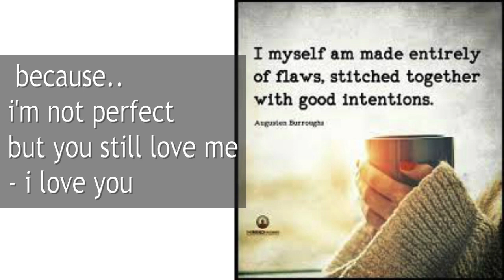Cancer September 18 - 22, 2017 ! plz share !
Cancer  Horoscopes ! September 18 - 22,  2017 from super cool & fun.. do do doooo ! Sonny Rosati !!!

Sonny's Astrology & Tarot Reading

Full Astrology Reading $229
Not all Astrology Readings are the same! Sonny is a professional astrologer who writes the weekly horoscopes for the Echo Newspapers in BC, Canada. His readings are in-depth, personal, and inspiring. Definitely not your everyday reading.. with your Full Astrology Reading you'll get:

1 hr in person Skype/FaceTime with Sonny
Ask as many questions as you like!
your Birth Chart, in-depth Kepler Birth Report, 3 Month Forecast

Relationship/Compatibility Reading (Astrology) $199
Ever wonder if the two of you are destined to be together.. or if you have a fated connection in the stars? Let Sonny look at your charts and find out what the planets really have to say about your relationship! With your Relationship/Compatibility Reading you'll get:

1 hr in person Skype/FaceTime with Sonny - Sonny looks at both of your charts and shows where there's love, attraction, and what's to be avoided to have a successful relationship
your Kepler Compatibility Report with Compatibility Scores!

Full Psychic Tarot Reading $129
Ever wonder what the Tarot cards have to say about your love life.. money.. or the current state of your life? Do you have questions about a specific situation that you're currently going through or you're about to encounter? Or maybe you're just curious about what the Tarot have to say to you in the moment.. Wether you have a pressing question or you're just curious.. let Sonny read your cards and see what they have to say! In this reading you get:

 45 min in person Skype/FaceTime Tarot Reading with Sonny

Readings by Video!!

Don't have the time for a one on one consultation with Sonny? No problem! Sonny has a number of different readings available for people on the go..!

Astrology by Video $129

Do you have questions about love, money, work, health.. or when it's your time to attract love and money but you don't have the time to sit with Sonny and ask your questions personally? Simply order Sonny's Astrology report by video and let Sonny answer your questions. In this package you'll get:

45 mins video reading from Sonny
ask up to 5 questions!

Full Tarot by Video $109
Curious to know what The Tarot Cards have to say about current situation? Do you have a big decision coming up and you're not sure which direction to choose? Let Sonny look at the Tarot Cards and see what they have to say! In this reading you'll get:

45 mins video reading from Sonny
please include your Horoscope Sun Sign, Moon Sign, and if possible Ascendent
This is a unique and highly in-depth reading that combines the science astrology with the divination power of the Tarot!

Mini Three Card Tarot Reading by Video $29
Mini readings are a great introduction to both the Tarot and Sonny's unique style of reading the cards. In this reading you'll get:

15 mins video reading from Sonny using his personal Deck of Tarot Cards

Short Readings & Quick Questions Using the Tarot by Video $19/question
Sometimes life throws situations at us where we need a quick answer. For those specific situations Sonny offers quick 1 Question readings using the tarot. It's quick and accurate way to get help with a decision or to confirm something you might already know.

Sonny's Amazon.com Wish List:

- S